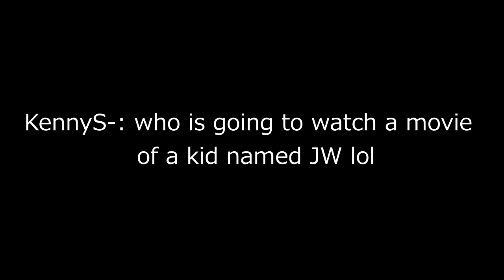JW the speed demon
Don't take everything seriously in this video, this video is "parody" of a Phoon's video "phoon - Too much for Zblock"
Also don't hate JW just appreciate how good he is :]

Music playing in the back: la caution - thé à la menthe (instrumentale) hq (ocean's twelve)
All rights to Phoon even tho he removed his video already (Phoon - Too much for Zblock)